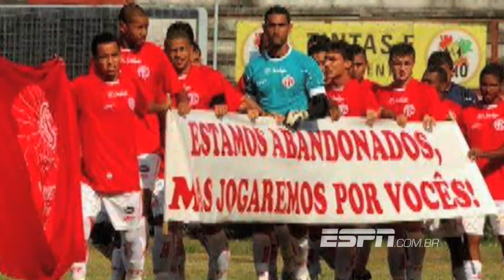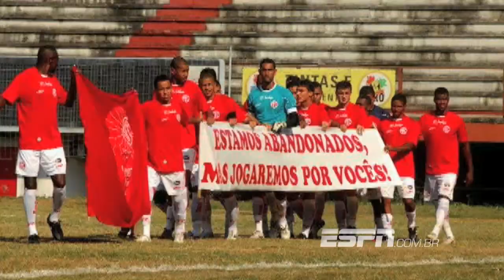Jogadores do América RJ protestam contra o próprio clube, e presidente solta o verbo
Reportagem da ESPN sobre os vexames dados pela atual situação americana.